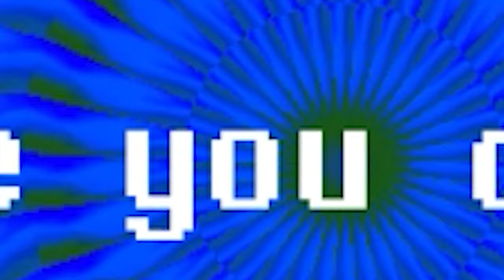Everhood - You want gnomes 【 No Hit / Insane Difficulty 】, (epilepsy warning)